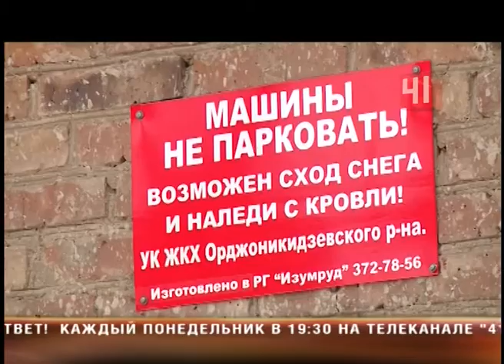Сугробы на крышах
Снег на голову: екатеринбуржца накрыло снежной лавиной

Падает на головы жильцам, но больше на оставленные у стен машины

Сколько ему придется потратить на ремонт, Константин даже прикидывать боится. Крыша помята, лобовое стекло разбито, салон испорчен. Снегом прилетело, жалуется хозяин. Такая же угроза нависла над сотнями екатеринбуржцев. Из-за резкого потепления, которое пришло на смену обильным снегопадам, с крыш начали сходить лавины. Почему это стало для них головной болью, жители не понимают - говорят, управдомам давно пора бы разгрести проблему. Однако, по словам коммунальщиков, они свое дело делают - крыши от снега очищают. А вот козырьки балконов и подъездов - не их территория. За их состоянием должны следить сами жители. Кое-кто из горожан так и сделал. Картина, от которой сердце в пятки уходит - на Амундсена замечен храбрец, который без всякой страховки сбрасывал снег с козырьков на 9 этаже. Хотя взять под козырек, по мнению юристов, здесь как раз таки должны были коммунальщики. Из-за недоработки управленцев, похоже, пострадал и Константин. Он припарковался слишком близко к дому, не ожидая такого удара судьбы. На здании, рядом с которым Константин припарковал свою машину, можно увидеть табличку. На ней – просьба к водителям не оставлять свои авто из-за схода снега. Правда, появилась вывеска лишь спустя несколько часов после ЧП. Кивая на предупреждение, рабочие утверждают - водитель сам виноват. Однако, по словам юристов, нет такого закона, где было бы прописано, на каком расстоянии от дома автомобилисты должны ставить машины. Поэтому горожанам, пострадавшим от снежных глыб и сосулек, советуют через техническую экспертизу ехать прямиком в прокуратуру и суд.